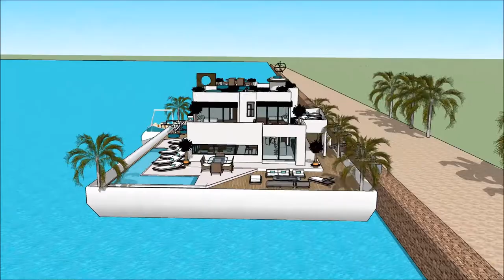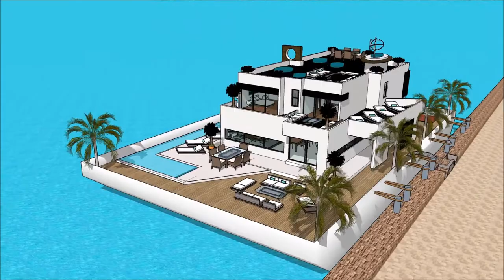International Yachting SUPERYACHT SHOW BARCELONA 2018 CASA FLOTANTE Luxury Yacht and Houseboat Chart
The houseboatzania launching an innovative high-end luxury yacht houseboat home design potentially as a display of exhibition of the International Yachting SUPERYACHT SHOW BARCELONA 2018 CASA FLOTANTE Luxury Yacht and Houseboat Chart.

The collection of the Houseboatzania concept of International Yachting SUPERYACHT SHOW BARCELONA 2018 CASA FLOTANTE Luxury Yacht and Houseboat Chart consists of high luxury and architectural art pieces in minimalism combined with living on the waterfront of the harbour of

The houseboat yacht design has the basis to sustain living with high standards and contemporary structural design at International Yachting SUPERYACHT SHOW BARCELONA 2018 CASA FLOTANTE Luxury Yacht and Houseboat Chart with numerous of prospects for excessive living and celebrating the desire of life worldwide: